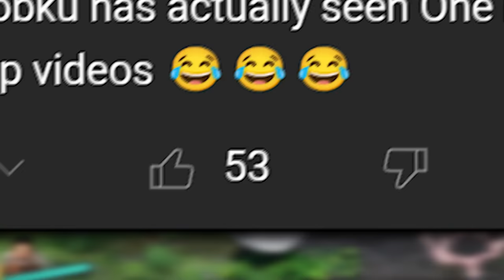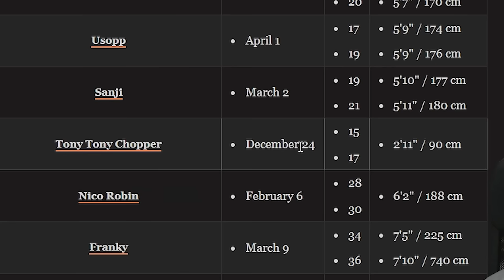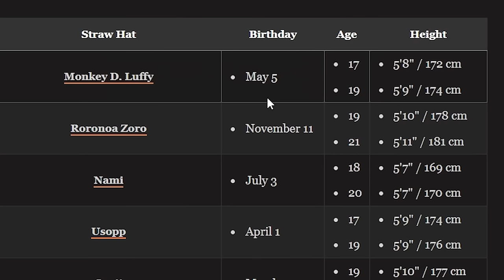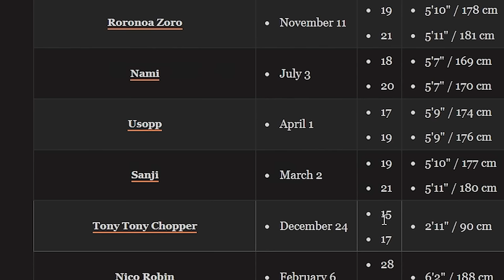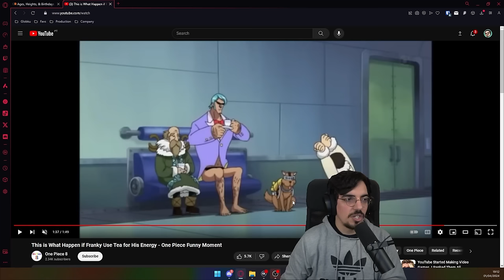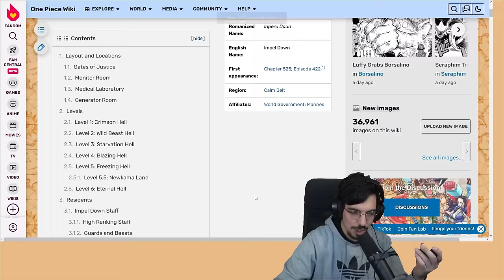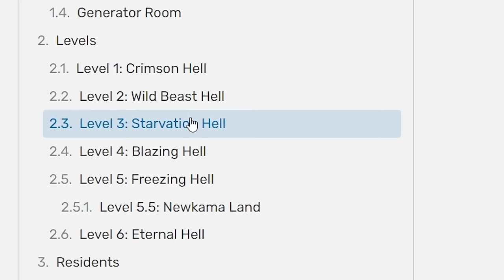This One Piece Game Has an Impossible Quiz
0:00 Intro
0:41 First Try
4:32 Camera On
5:57 Birthday Arc
7:54 Fail Montage
9:06 It's ONE PIECE
11:22 Back to Fails
12:54 This Again?!
14:06 The Hat
15:09 Despair
19:04 THIS IS THE RUN